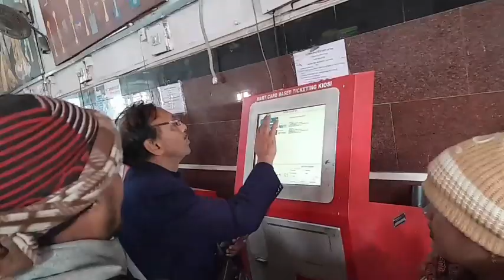विडिओ पूरा देखिए।कैसे पहुँचे हमलोग ग्वालियर #@funindailylife1449.plz like and subscribe now. plz 🙏